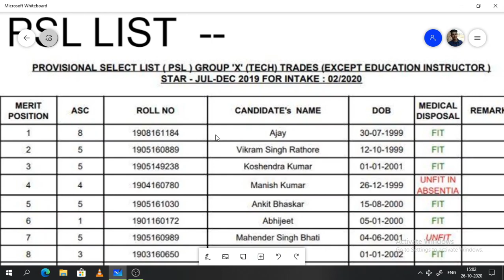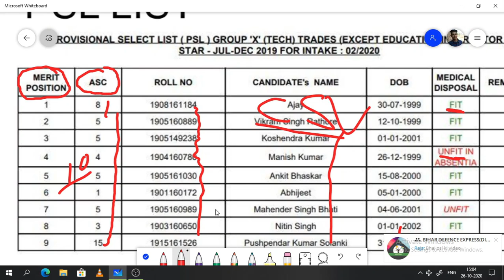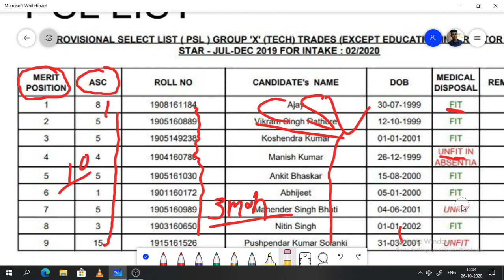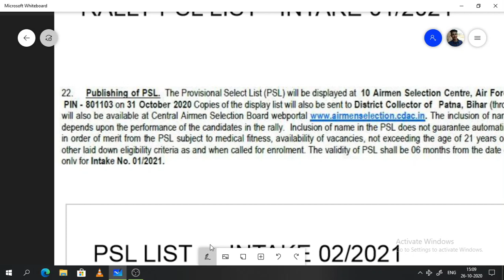Airforce Rally Bharti PSL 2020 || PSL CUT-OFF || कितना सीट है इस बार रैली में || INTAKE-01/2021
1. THE PROVISIONAL SELECT LIST IS DISPLAYED AS PER THE MERIT POSITION OF THE CANDIDATES AND IT INCLUDES
MORE NUMBER OF CANDIDATES THAN THE ACTUAL VACANCY TO CATER FOR DEFICIENCIES THAT MAY ARISE ON THE DAY
OF ENROLMENT DUE TO ABSENTEEISM, MEDICAL UNFITNESS, UNWILLINGNESS ETC.
2. Candidates whose names appear in Provisional Select List (PSL) are NOT (R) NOT guaranteed enrolment.
3. CANDIDATES WHOSE NAMES DO NOT APPEAR IN PSL ALTHOUGH HAVE PASSED THE SELECTION TESTS DENOTES THAT
THEY ARE LOW IN MERIT HENCE, FAILED TO SECURE PLACE IN PSL.

4. Candidates figuring in one or more PSLs published on the same date will be called for enrolment in only one Group / Trade as per the
requirement of IAF. President CASB reserves the right to allocate any Group/Trade to a candidate appearing in more than one PSL
published on same date. If a candidate absents or expresses unwillingness to join IAF in the Trade / Group in which he is called for
enrolment his candidature will get automatically cancelled for all existing PSLs.
5. Candidates who are not called for enrolment from this PSL, their candidature will automatically get cancelled and they will not be
considered for future enrolments from this PSL. They may apply afresh subject to meeting eligibility conditions. Thus, candidates are
advised not to discontinue their studies / job, if any in the interim period.